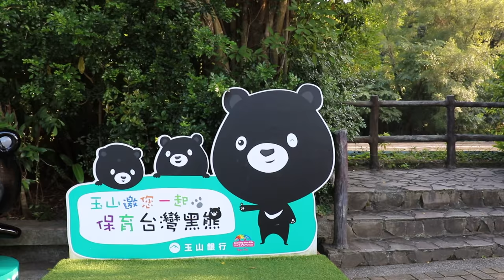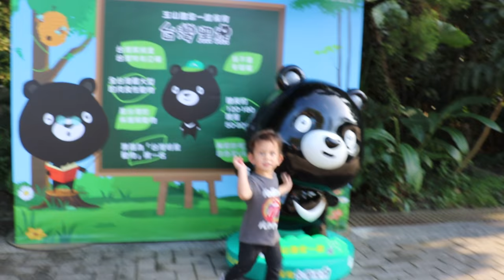小朋友去看台灣最好玩的地方 | 台灣歷險記 | fun fun oki | 台灣好吃